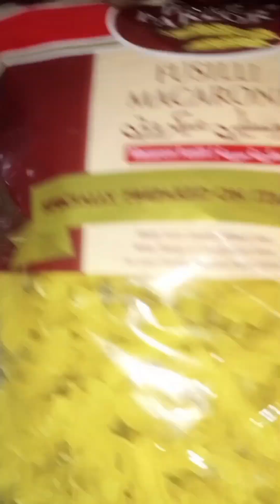Turkish Halwa || Simple and fast recipe for sesame seed halwa || ayat&azan 👍 subscribe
Simple and easy recipe of turkish halwa till ka halwa recipe quick and simple recipe for sesame seed halwa turkish delight till ki Mithai turkish halwa kasay bnayn how to make easy and quick recipe for sesame seed halwa turkish halwa turkish food

ingredient
White till (sesame seed)
1 cup
Sugar powder (pisi v Chini)
Half cup
Dry milk powder (nido)
half cup